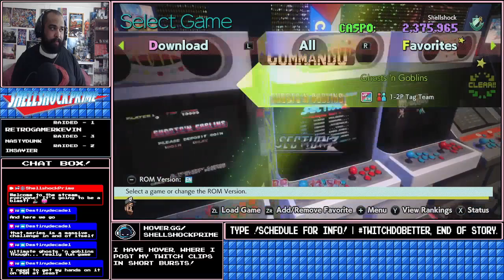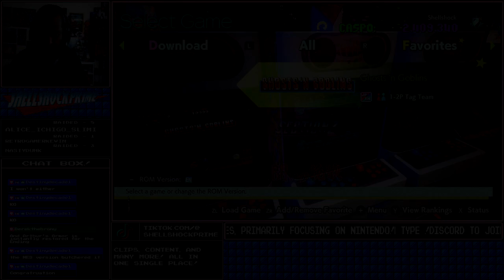Ghosts 'n Goblins (Arcade) | ShellshockPrime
Arthur must rescue the princess from Satan!